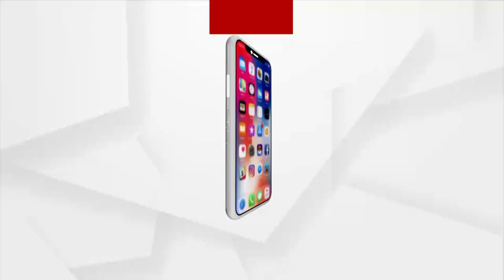TOP HEADLINES 12PM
+ ଓଡ଼ିଶାରେ ପିଡିଏସ ସାମଗ୍ରୀ ବଣ୍ଟନରେ ବଡ଼ ଘୋଟାଲା
+ କେନ୍ଦ୍ରାପଡ଼ା ଯୁବତୀଙ୍କ ଅଶ୍ଲୀଳ ଭିଡିଓ ଭାଇରାଲ ମାମଲା
+ ୱାର୍ଲଡ୍ ୟୁନିଭର୍ସିଟି ସମିଟ 2021 ଆରମ୍ଭ
+ ପାରଳାଖେମୁଣ୍ଡି ଏସିଏଫ୍ ସୌମ୍ୟରଞ୍ଜନ ମୃତ୍ୟୁ ମାମଲା
+ ଭୁବନେଶ୍ବର ଭୀମଟାଙ୍ଗି ପ୍ରିୟଙ୍କା ସାହୁ ହତ୍ୟାକାଣ୍ଡ ଘଟଣା